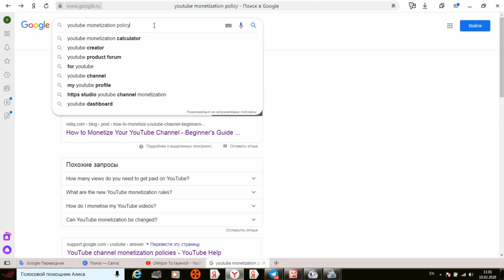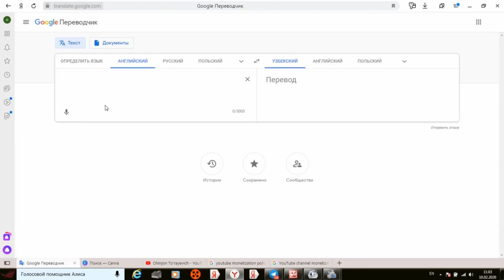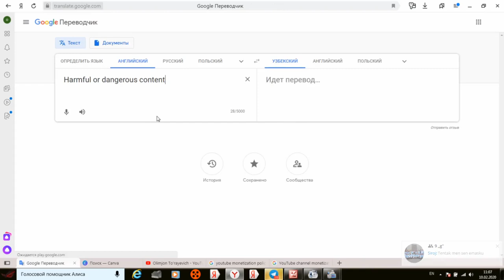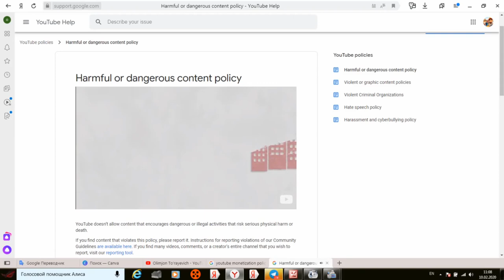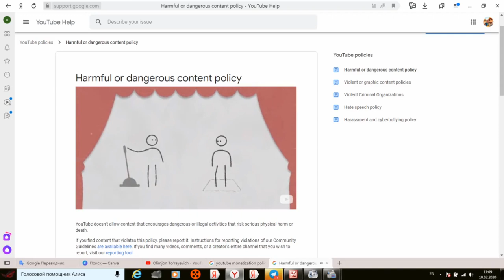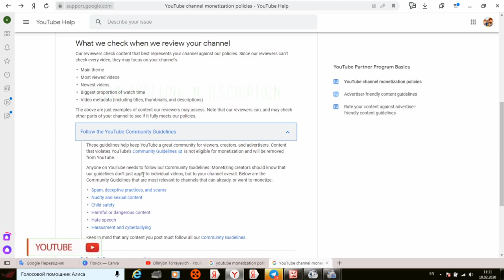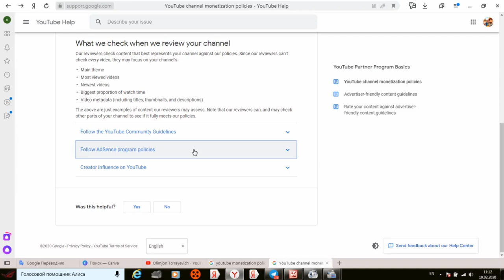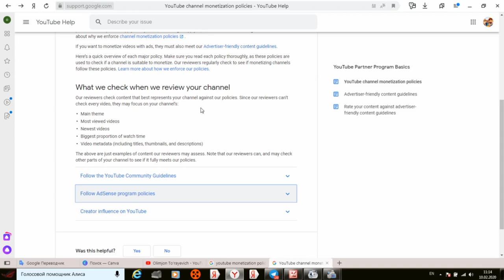YouTubeda Bloggerlik. Monetizatsiya qoidalari. 11 - dars.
..Assalomu alaykum.